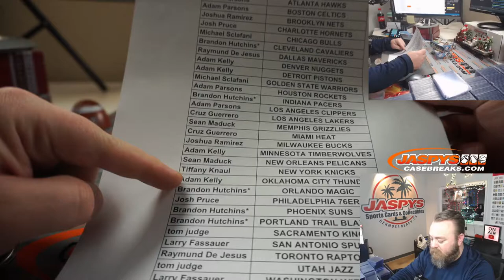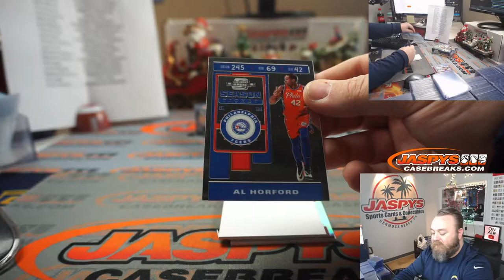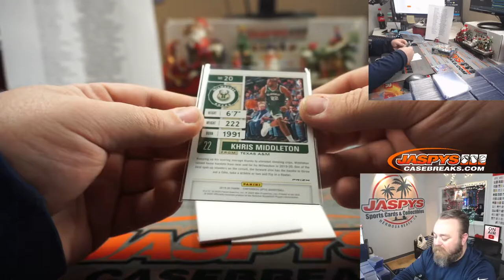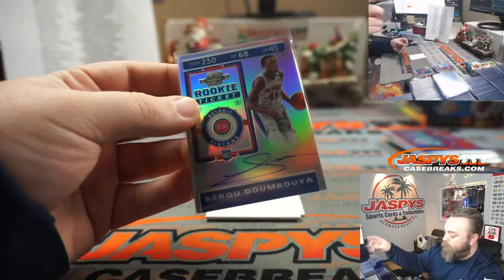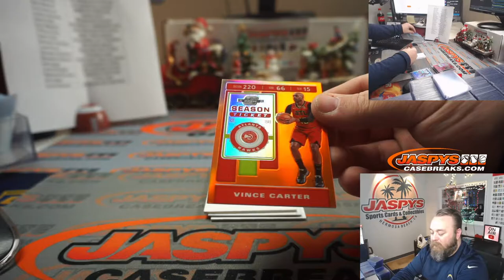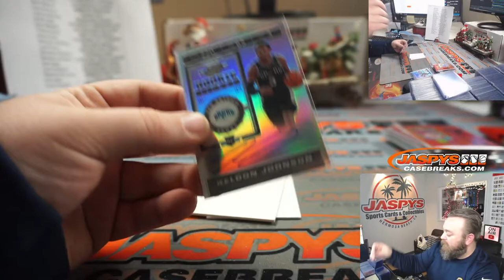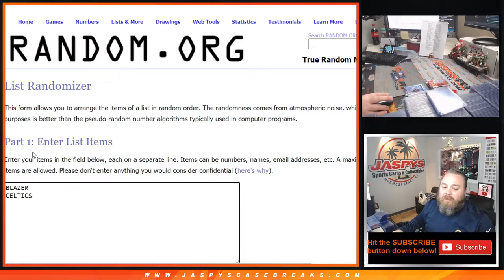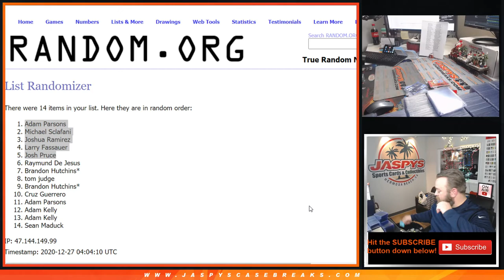SA 12/26 - 2019-20 PANINI CONTENDERS OPTIC HOBBY 2-BOX BREAK #44 *PYT*